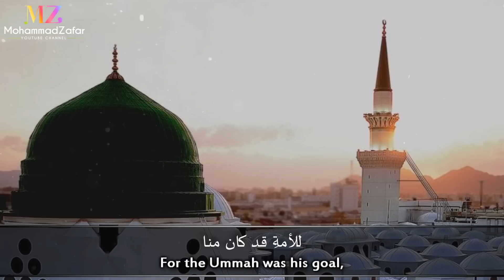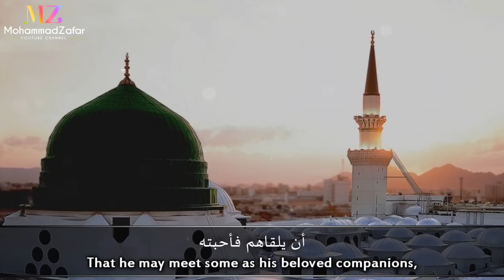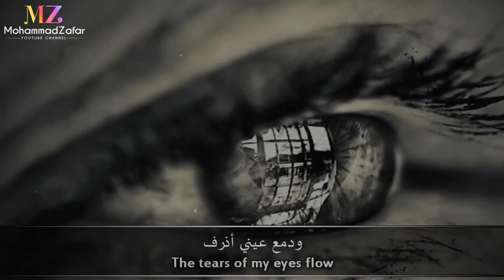My Messenger (Eng Subs) | محمد المقيط - رسولي | Muhammad al Muqit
A brand new nasheed by Muhammad al Muqit. The nasheed is about Prophet Muhammad (pbuh). It is written by Sr Somaya Ahmed & translated by Br Adam Yusuf.

Artist: محمد المقيط (Muhammad al Muqit)
Nasheed: رسولي (My Messenger)